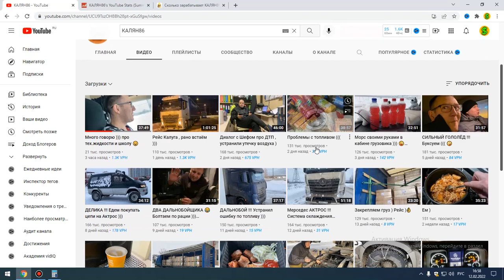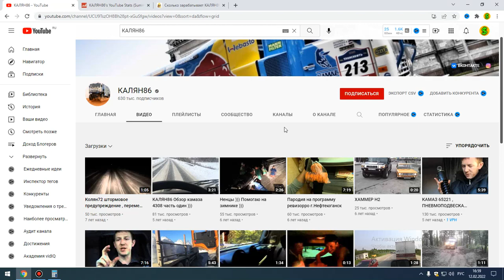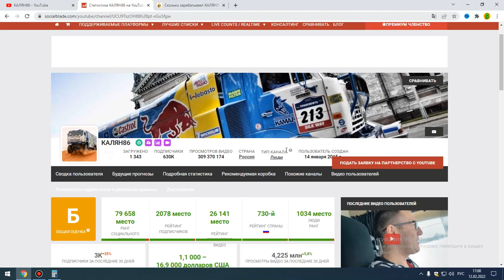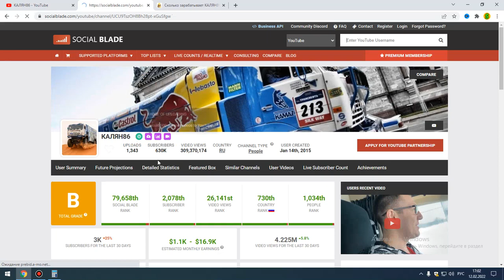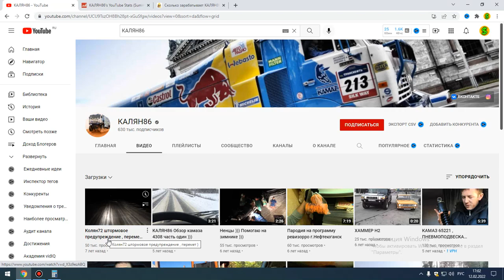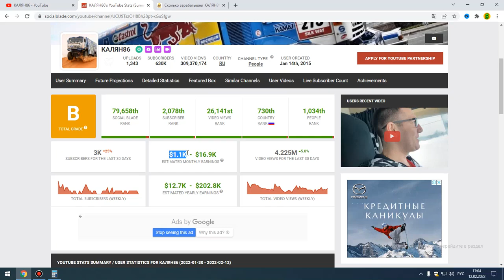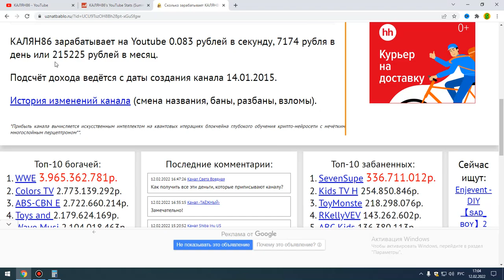Сколько зарабатывает КАЛЯН86 на Youtube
Всем привет,в этом видео я расскажу Сколько зарабатывает КАЛЯН86 на Youtube,так же узнаем полноценный доход канала КАЛЯН86 за всё время существования на Youtube,проведем полноценный обзор канала КАЛЯН86,узнаем статистику а так же заработок канала КАЛЯН86.Приятного просмотра